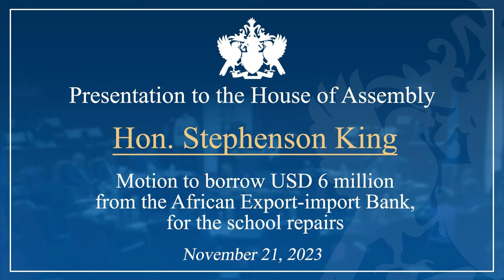Hon. Stephenson King debates the Motion to borrow USD 6 million for school repairs